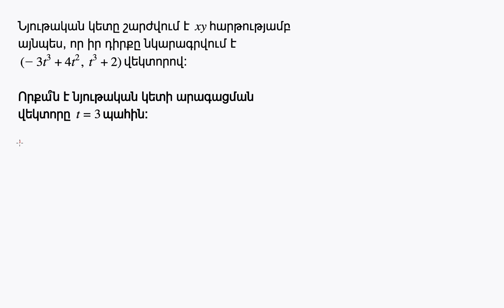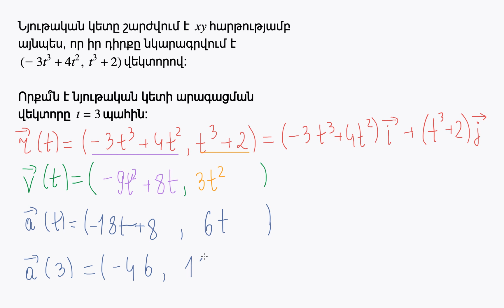Հարթության մեջ շարժման օրինակ. արագացման վեկտորը | Դիֆերենցիալ հաշիվ | «Քան» ակադեմիա